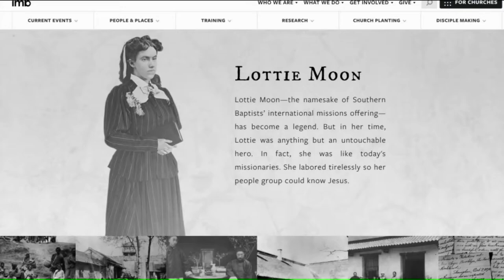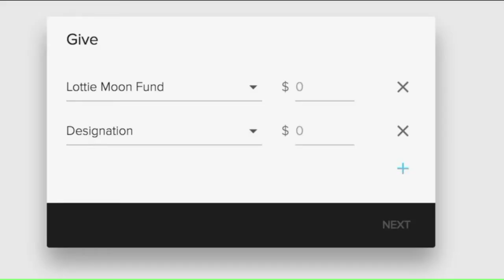Remembering Sarah Harmening`s Gifts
The parents of Sarah Harmening reflect on the purpose behind the pain of losing their daughter.
Reporter: Kristen Conner